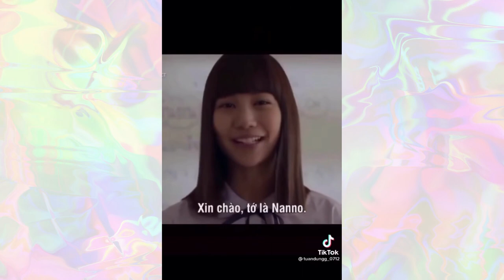Kitty Chicha TikTok compilation